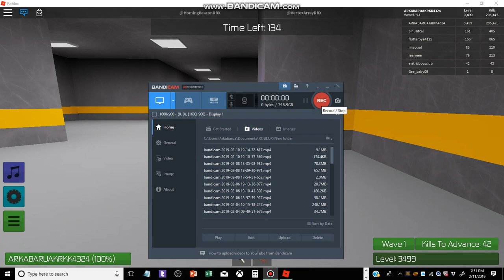Zombie rush Level 3500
Level 4000 is next
Kills: 300,000 Kills